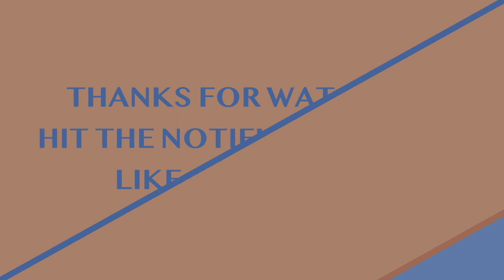Mushroom soup with the garlic and potatoes | Hubová polievka s cesnakom a zemiakmi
Ingredients | Suroviny

Mushrooms | Huby
Potatoes | Zemiaky
Garlic | Cesnak
Water | Voda
Flour | Múka
Oil | Olej
Red powdered paprika | Červená mletá paprika
Salt | Soľ
Spices for soup from Poland | Zmes korení do polievok z Poľska